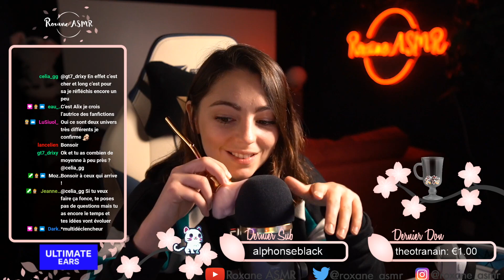LIVE ASMR ♡ Un Dimanche soir comme on les aimes ! ♡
Questions fréquentes :

Mon âge : 23 ans
Mon métier : Infirmière
Appareil photo : Canon 6D Mark II
Micro : 3Dio FS / Blue Yeti Blackout édition/ Rode NT1
Logiciel de montage : Adobe première Pro / Imovie